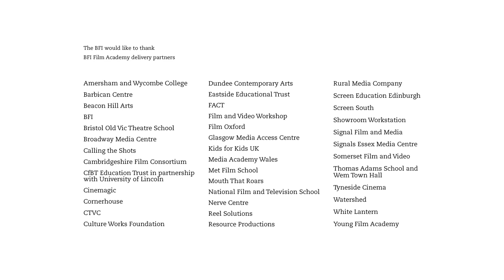BFI Film Academy highlights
Students talk about their experiences at the BFI Film Academy, offering passionate 16-19-year-olds the opportunity to be part of our film industry in venues across the UK.

The BFI Film Academy is supported by the Department for Education in England, National Lottery, Creative Scotland and Northern Ireland Screen.